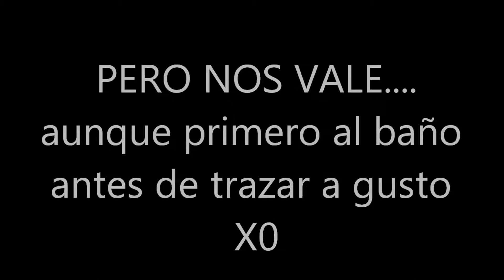PKHANGOUT 3 PT. 2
parkour en una bodega abandonada en veracruz, mexico